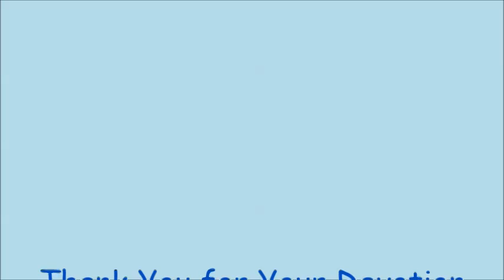ACIM Healing Food Addictions and Eating Disorders David Hoffmeister A Course in Miracles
Practice and live the mystical teachings of Jesus assisted by online courses, online retreats, and an online Tribe of Christ community:
ACIM Videos Healing Food Addiction and Eating Disorders David Hoffmeister
Is there a way to be free from food issues? David Hoffmeister teaches that through work with the A Course in Miracles, he gave over all things he thought he knew to Spirit. He was told by Jesus "eat whatever is served" and through many experiences loosened from all past conditioning about food.

With all the past conditioning in the mind around food, nutrition, health and body image, decision-making in this area can seem quite difficult and fraught with guilt.  Underneath the simple thought of eating a twinkie for example, can be layers upon layers of egoic belief about what eating or not eating the twinkie will "mean about me”.

Three powerful lessons in A Course in Miracles that can help loosen the mind from guilt and fear in this context are: “I can be hurt by nothing but my thoughts”, “I am sustained by the Love of God”, and “I am under no laws but God’s”.   As we withdraw our belief from ego-made laws such as “laws of nutrition”, we are more able to hear the specific, intuitive Guidance that will be TRULY nourishing and helpful in each moment.